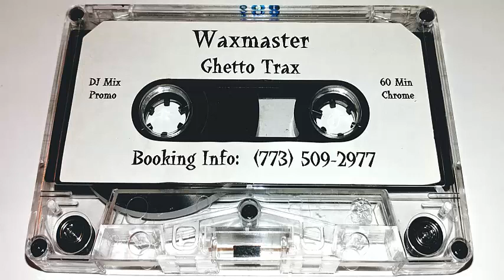Waxmaster Maurice - Ghetto Trax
Super rare ghetto house mix from Waxmaster Maurice. Released sometime in the late 90's/early 00's, this tape is classic ass shakin, hoe slappin, dirty ghetto house at its best!